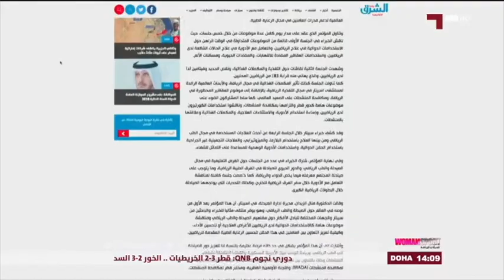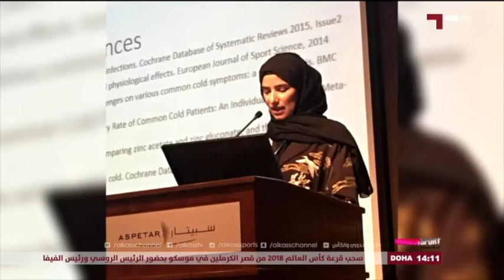أهمية الصيدلة في مجال الطب الرياضي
د.منال الزيدان، مديرة إدارة الصيدلة فى مستشفى سبيتار تتحدث عن أهمية قسم الصيدلة في مجال الطب الرياضي، وذلك خلال برنامج المرأة والرياضة على قناة الكأس
Aspetar’s pharmacy director Dr Manal Al Zaidan, discussing the importance of pharmacy in the field of Sports medicine